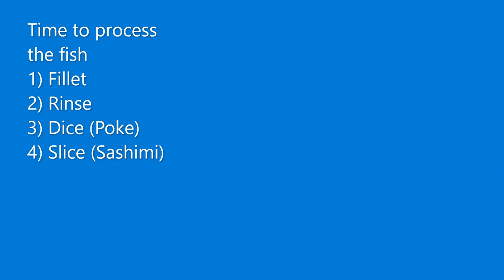NY Oyster Bay Porgy catch and cook 2021-05-02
Hobie Outback kayak
Bixpy
Poke Bowl
New York Long Island Oyster Bay Spring Porgy Catch and Cook.